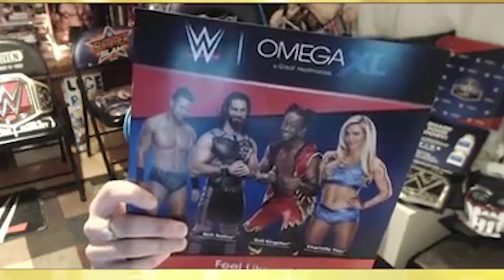WWE Survivor Series Reactions Highlight | Livestream